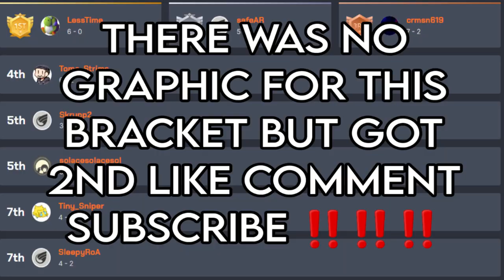PETE DAVIDSON IS MY BOYFRIEND (feat JoLLy) (Stream Highlights)